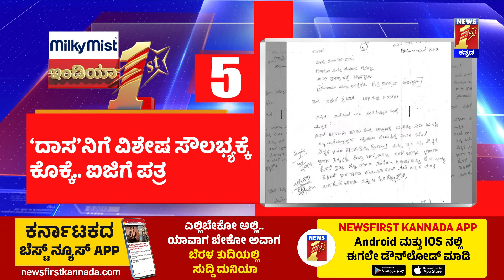News Headlines @8PM | 01-08-2024